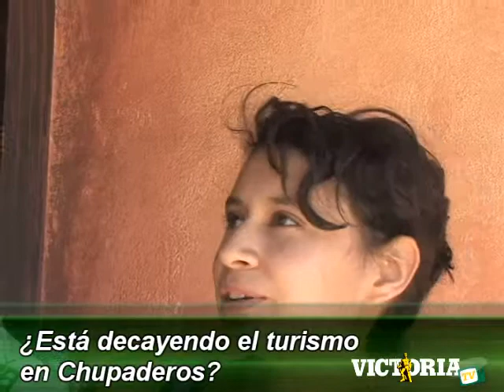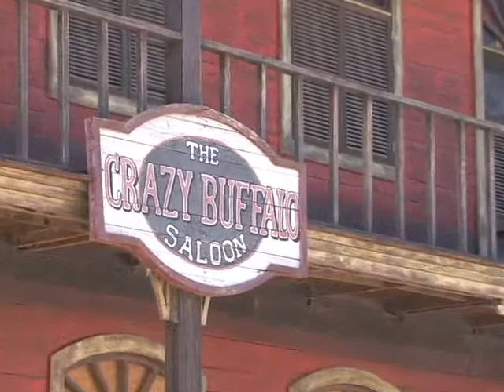Pulso Ciudadano - Decadencia turística en Chupaderos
Cada vez menos personas visitan los sets cinematográficos de Chupaderos; los habitantes del lugar consideran que no se ha hecho lo necesario ni lo posible por impulsar este lugar como atractivo turístico